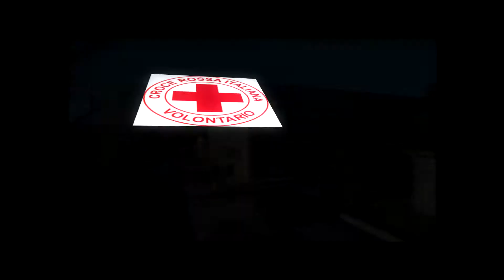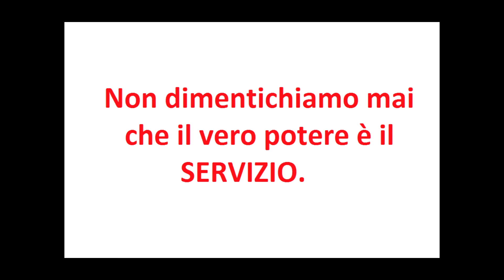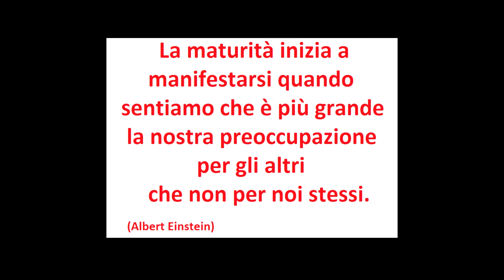Croce Rossa Italiana & E.R.A. DRONI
Un piccolo Omaggio alla Croce Rossa Italiana di Quarrata e a tutti i suoi Volontari.
Le riprese presenti in questo video sono state tutte commissionate dalla Croce Rossa Italiana di Quarrata in occasione dell'inaugurazione della nuova Ambulanza consegnata nel mese di Dicembre del 2017.
Un occasione per ricordare a tutti noi quanto è importante il lavoro che svolgono tutti i ragazzi che fanno parte della Croce Rossa Italiana e
dell' impegno e volontà che mettono nelle loro mansioni.

E.R.A. DRONI - Eagle Riprese eree e Video Maker ringrazia per averci contattato commissionandoci le riprese aeree per questo evento.

Per qualsiasi informazioni Questi sono i nostri contatti:
Gianmarco del Moro